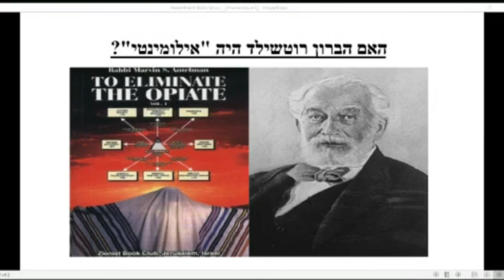הברון רוטשילד היה אילומינטי?